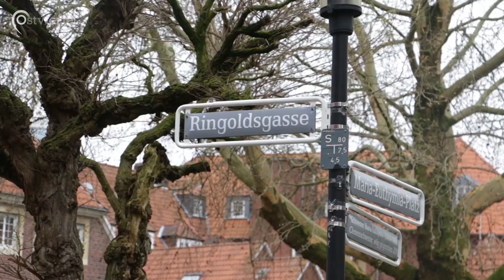Was denkt Münster über die Musik von heute? | Ostviertel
Eno, Mero, Capital Bra oder auch Shirin David sind derzeit nicht aus den deutschen Charts wegzudenken.
Dank dieser und vieler anderen Künstler ist der deutsche Hip-Hop so erfolgreich wie lange nicht mehr.
Wir befragten mal die Münsteraner*innen nach Ihrer Meinung zu diesem Thema.

Ein Beitrag von Inanç Keskin